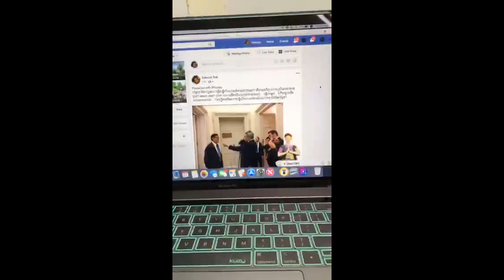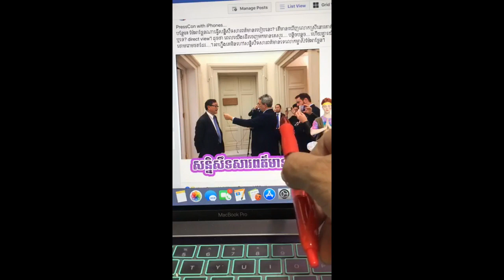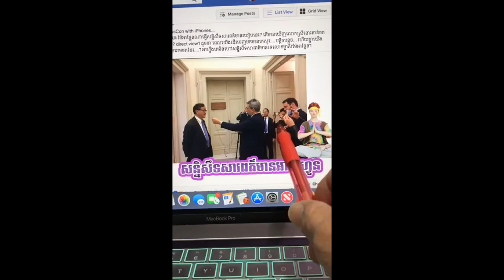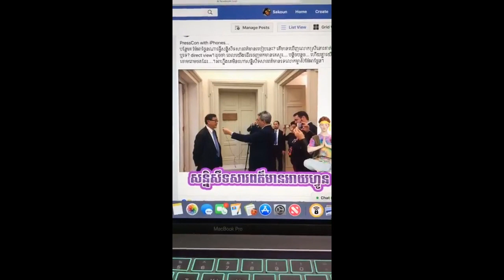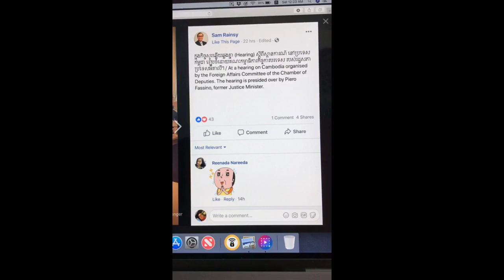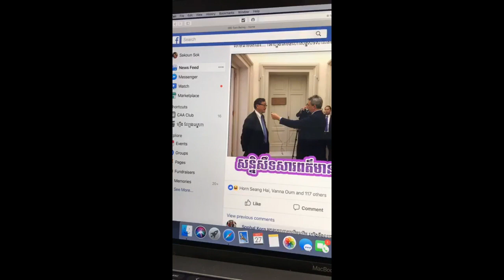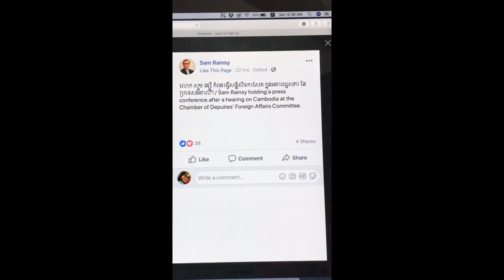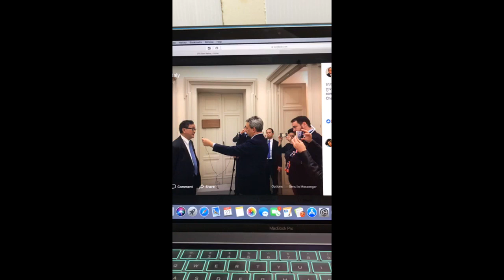ផ្អើល!!​ សន្និសិទ​ សារពត៏មាន អាយហ្វូន ម្សៀល សម រង្ស៊ី មានមុខតំណែងស្អី By James Sok 27.10.2018